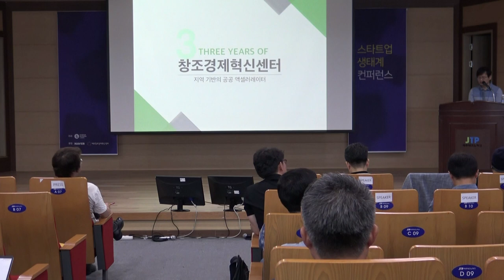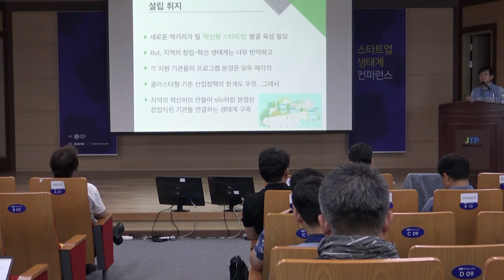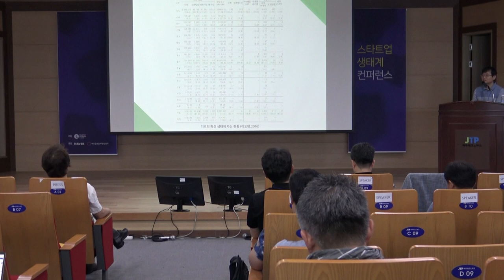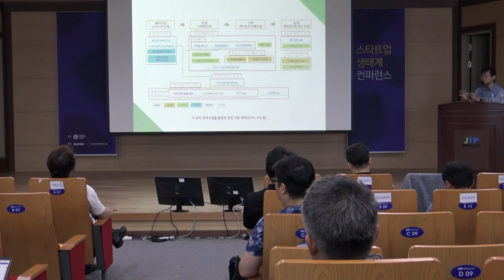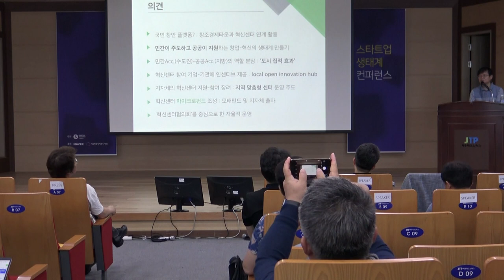2-3 창조경제혁신센터의 방향 - 한종호 (강원창조경제혁신센터 센터장)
2017년 스타트업 생태계 컨퍼런스 2일차 창업친화적 정책: 창조경제혁신센터의 방향 강원창조경제혁신센터 한종호 센터장